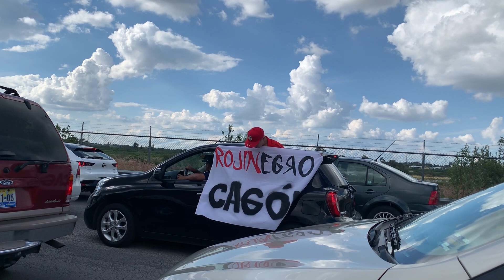¿GDL ES DE CHIVAS? /// CHIVAS 1 - 0 ATLAS /// CLÁSICO TAPATÍO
Hoy fui con mis amigos a ver el clásico tapatío y la pasamos increíble, lastima lo que nos paso al final :(